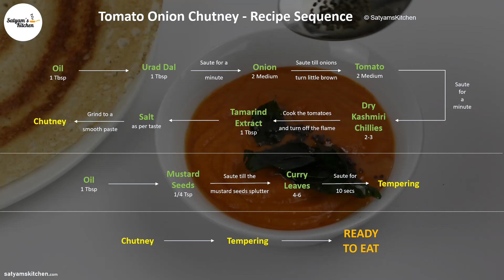Tomato Onion Chutney | How to make Tomato Chutney | Onion Tomato Chutney Recipe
Tomato Onion Chutney is an Indian condiment made by sauteing Onions and Tomatoes.
It's usually served with south Indian breakfast.